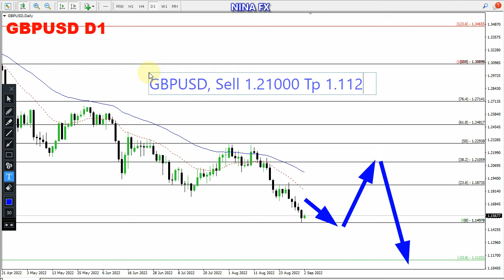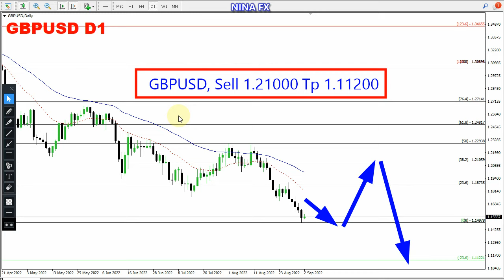GBP USD Technical Analysis for September 5, 2022 by Nina Fx